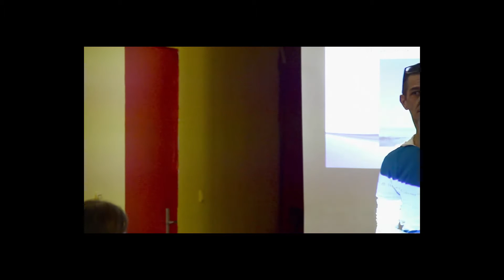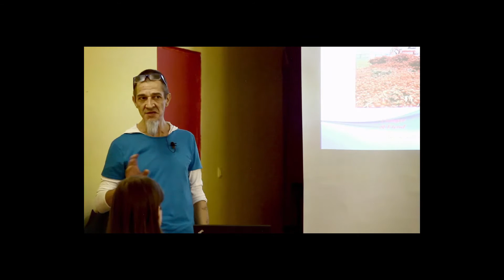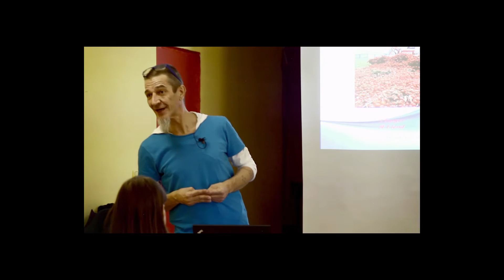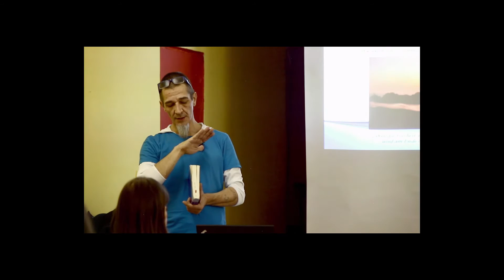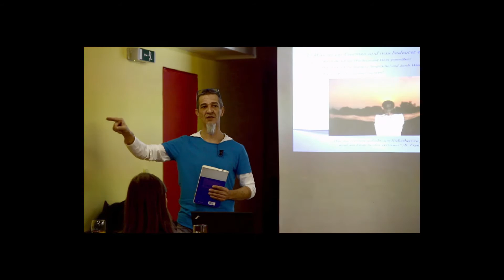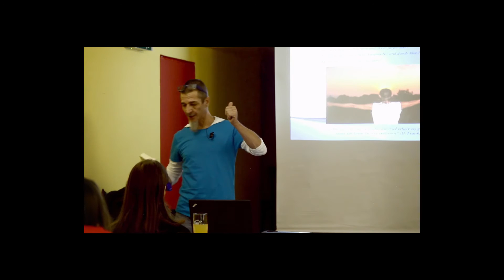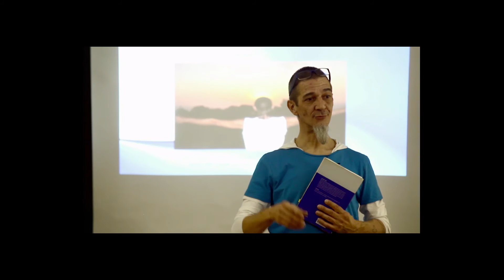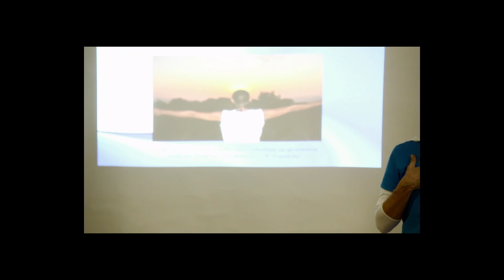Tassilo der Souveraen - Vortrag Recht Teil 1 - Wien 2015 Februar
"Lügen können Kriege in Bewegung setzen,
Wahrheit hingegen kann ganze Armeen aufhalten."

Thema:
Recht und Unrecht in Österreich.
OPPT (One People Public Trust)
UCC (Uniform Commercial Code)
WSA - World Citizen.
Verfassung und fehlende Gesetze.
Juristisches Wörterbuch als Grundlage.
Verträge die gebrochen werden.
Freeman, Souverän, Wahrheit, Freiheit.
Unsere Behörden und Ämter.
Menschenrechte die es nicht gibt.

Danke für Euer Interesse und mit respektvollem Gruss,
-  SouTass -